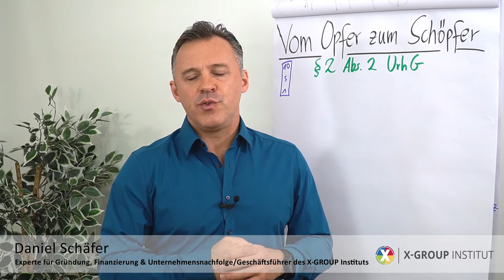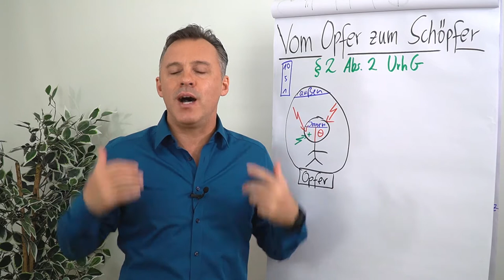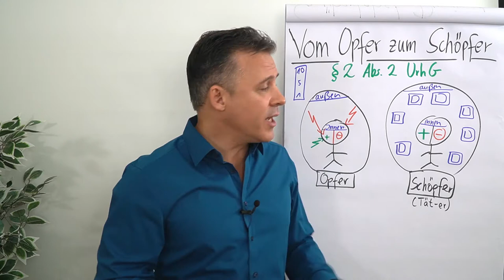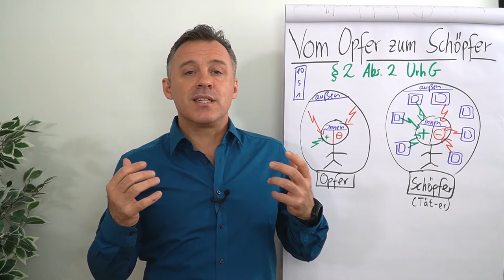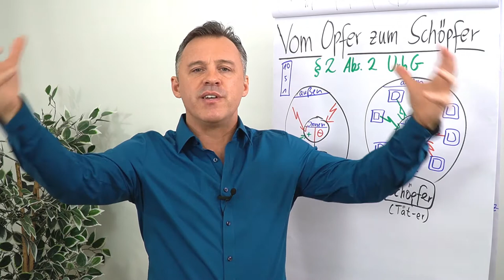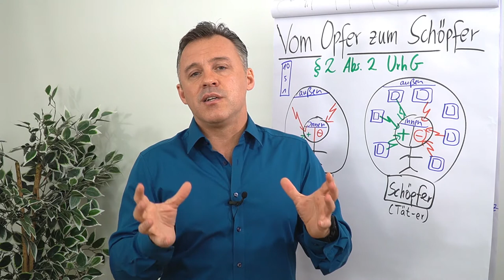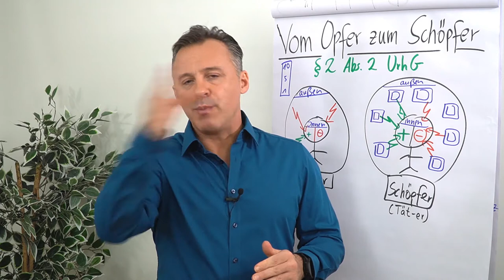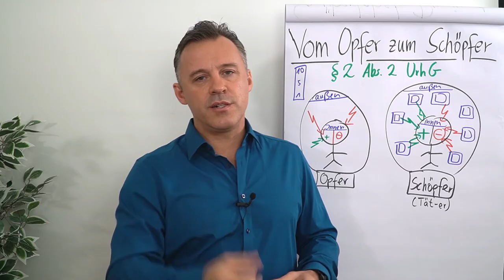Vom Opfer zum Schöpfer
In diesem Clip gibt dir Daniel Schäfer neue Impulse zum Thema vom Opfer zum Schöpfer.